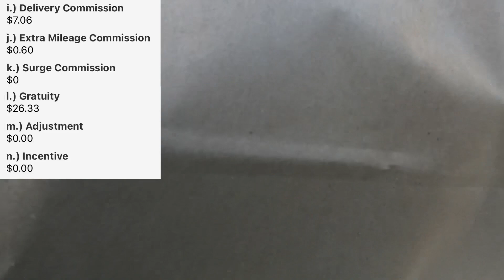Small Orders Pay Well Too!! | DeliverThat Driver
DeliverThat Driver

In this video, UDM takes you on a quick ride along to show how small orders pay well as a DeliverThat Driver.

UDM’S SOURCE FOR MUSIC
Be advised, UDM pays a monthly subscription to use all the content provided on EPIDEMIC SOUND but receives a month FREE if you sign up and start your own monthly subscription

Be advised, if you choose to contact UDM, your personal information will be kept confidential.

UDM’S MAILING ADDRESS
Be advised, if you choose to send mail to UDM, your name and address will be kept confidential.
UDM Delivers
8403 Pines Blvd. 1085